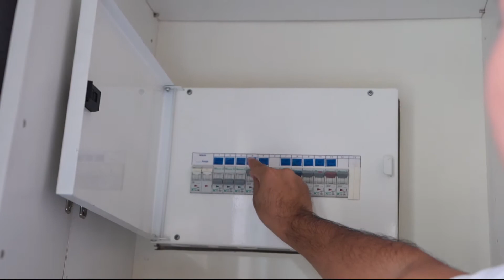เมียที่ว่าแน่ ต้องเจอแบบนี้ //แฟนพาเที่ยว